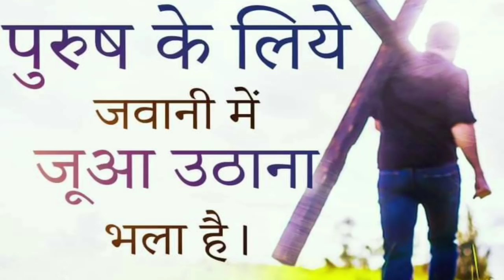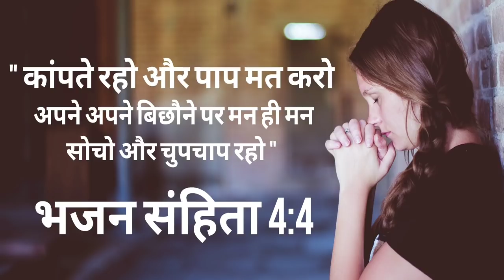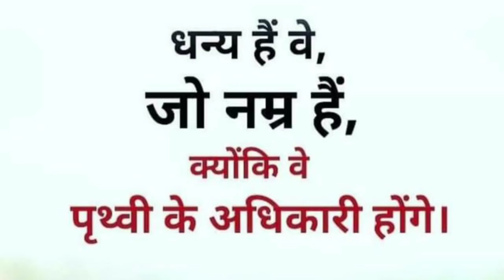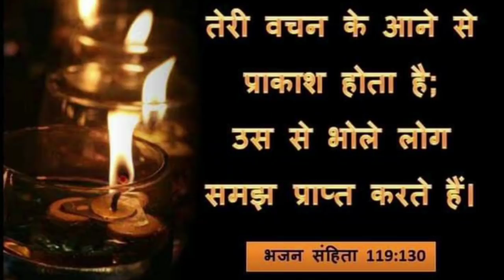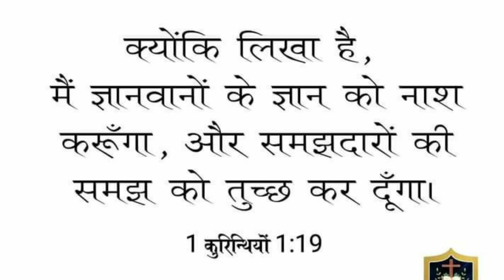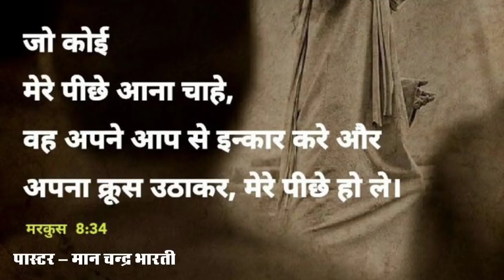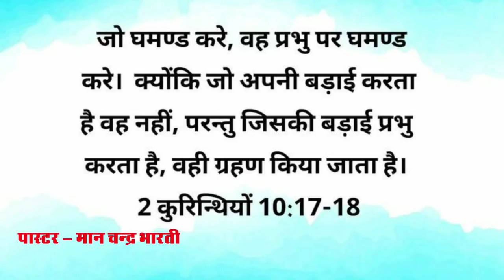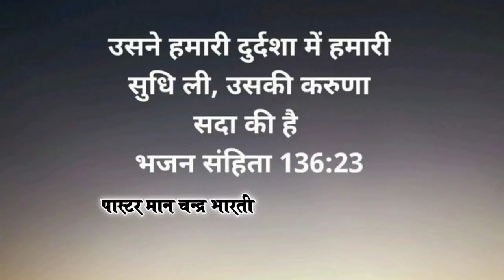MORNING PRAYER | यहेजकेल 23:1-13 | डरो मत परमेश्वर आपको दण्ड नही देगा | BY MAN CHANDRA BHARTI